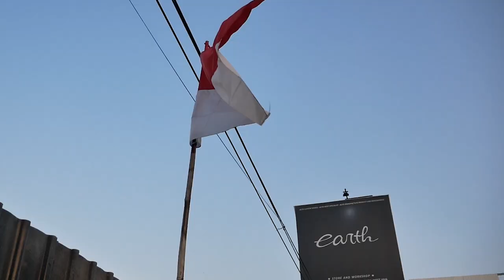PODCAST MODIFIKASI MITSUBISHI XPANDER SABER GT DEMI GAYA FUNGSI DAN BODYKIT KARYA BANGSA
HELLO EARTH
DI VIDEO KALI INI KAMI MENUNJUKAN KONSEP MODIFIKASI XPANDER YANG TIDAK HANYA UNTUK GAYA SAJA TAPI UNTUK FUNGSI DARI SEGI BODYKITNYA, PENASARAN GIMANA DETAILYA?  YUK KEPOIN PODCAST INI DAN KITA OBROLIN JUGA BODYKIT KARYA ANAK BANGSA INI NIH GUYS